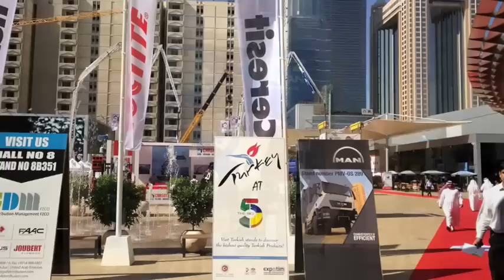Dubai THE BIG 5 SHOW 2011 KITZ.m4v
International Building & Construction Show.
KITZ Corporation run a booth at BIG 5 Show.